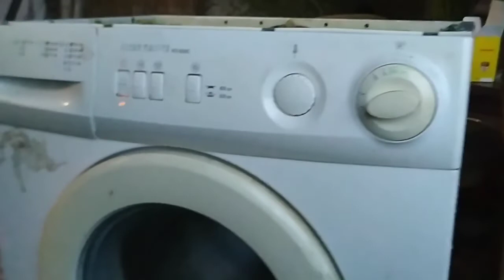Ремонт стиральной машинки LG WD8008C Не отжимает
Ремонт стиральной машинки LG WD8008C Включается стирает Не набирает обороты при  отжиме